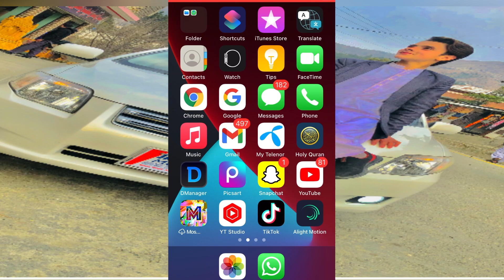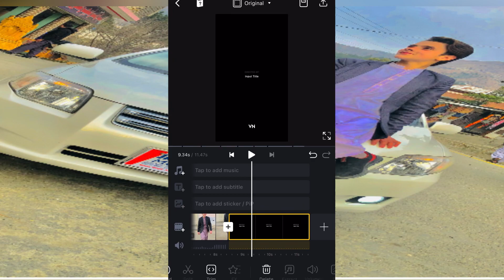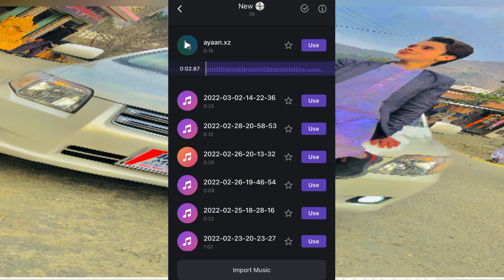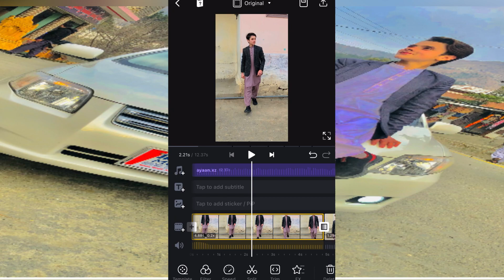How To Create Zooming Video) Tiktok Zooming Video) Trend )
How To Create Zooming Video) Tiktok Zooming